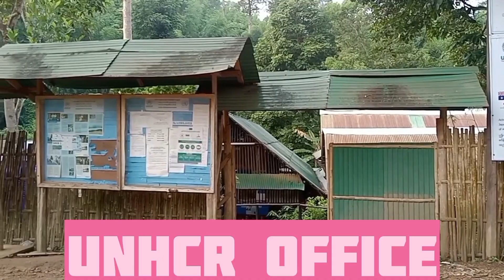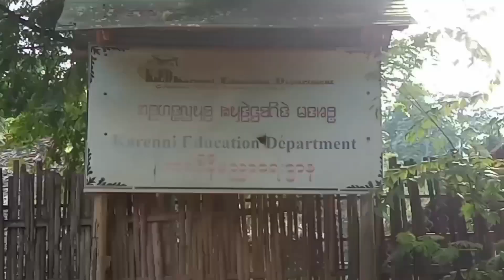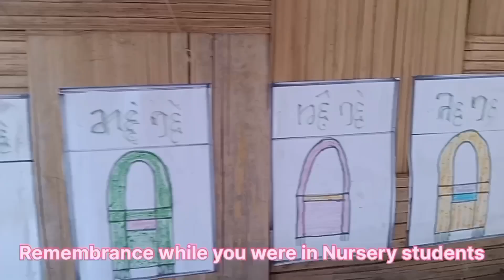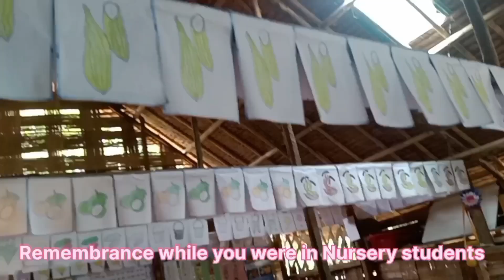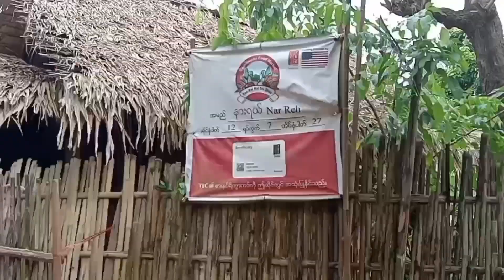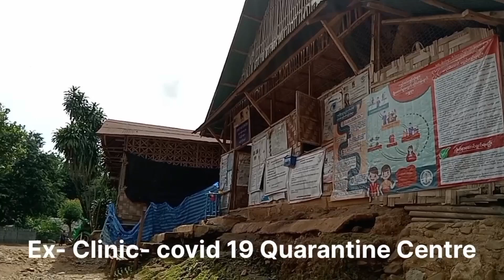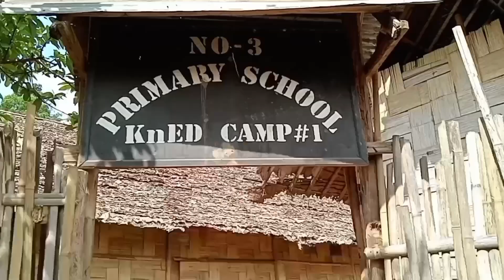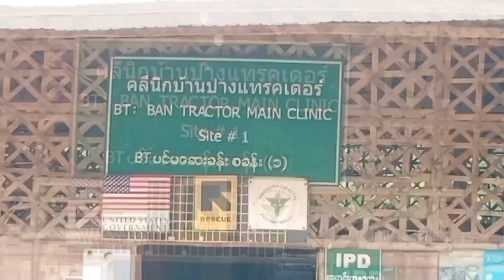Section 6 || review competition